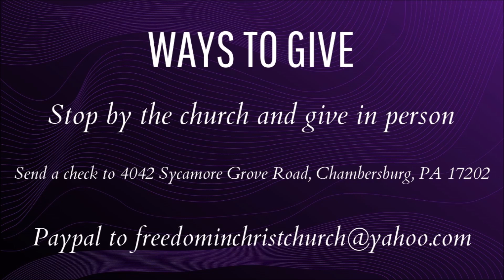9 12 21 Enlarge My Territory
We had our ribbon cutting ceremony this morning, it was a very emotional service.